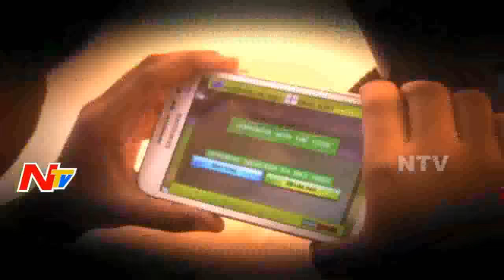Children Addicted to Electronic Gadgets || Special Focus || NTV